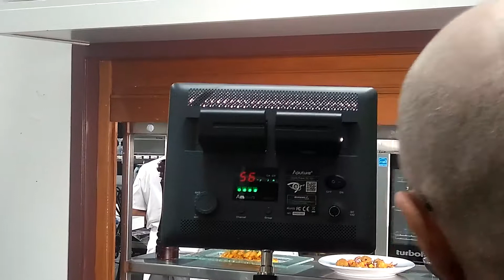studio set up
back stage footage of video production and set up.great experience